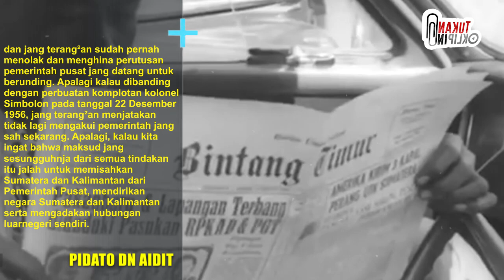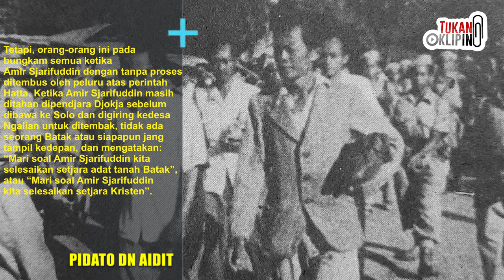Dokumen Langka, Pidato DN Aidit PKI yang Menggelegar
Video sejarah dimaksudkan untuk tujuan pengetahuan wawasan sejarah dan sebagai pembelajaran dari pengalaman perjalanan Indonesia untuk bisa dipetik hikmahnya di waktu sekarang dan masa depan.

Bagaimana pula halnja ribuan orang Djawa jang didrel tanpa proses atas perintah Hatta itu?

Apakah suku Djawa jang menderita dari abad keabad tidak mengenal musjawarat dan tidak mengenal pepatah dan petitih sehingga ketika dilantjarkan kampanje pembunuhan terhadap orang² Djawa selama Peristiwa Madiun tidak ada orang Djawa jang beradat dan tidak ada tjerdik-pandai Djawa jang tampil kedepan untuk menjelesaikan persoalan ketika itu setjara rembugan (musjawarat), setjara adat, dan dengan berbitjara menggunakan banjak paribasan (peribahasa), dengan potong sapi, potong kerbau, dan dengan mbeleh wedus (potong kambing)?

Ataukah karena pulau Djawa sudah kepadatan penduduk maka pembunuhan atas orang² Djawa oleh tangan besi burdjuis Minang Mohammad Hatta boleh dibiarkan? PKI tampil kedepan untuk kepentingan, “de zwijgende Javanen” (“Orang² Djawa Jang Berdiam Diri”) ini, baik mereka Komunis ataupun bukan-Komunis. Ja, djika soal ini dibawa kepengadilan, PKI djuga akan berbitjara atasnama pradjurit², bintara² dan perwira² dari suku Djawa jang mati karena melakukan tugas “membasmi Komunis” jang diperintahkan oleh Hatta. Pradjurit², bintara² dan perwira² jang mati dalam pertempuran melawan Komunis ketika itu adalah tidak bersalah, sama tidak bersalahnja dengan Komunis² jang mereka tembak.

Mereka semuanja adalah korban permainan politik ‘perang-saudara Hatta. Tidak hanja kami, sebagai pewaris² dari pahlawan² Komunis dalam Peristiwa Madiun, tetapi djuga keluarga para pradjurit, bintara dan perwira TNI jang disuruh “membasmi Komunis” berhak untuk mendakwa Hatta sebagai pembunuh sanak-saudara mereka, djika soal ini dibawa kepengadilan.

Source:
shorturl.at/lyQ37

1)This video has no negative impact on the original works
2)This video is also for share history and news purposes.
3)It is not transformative in nature.